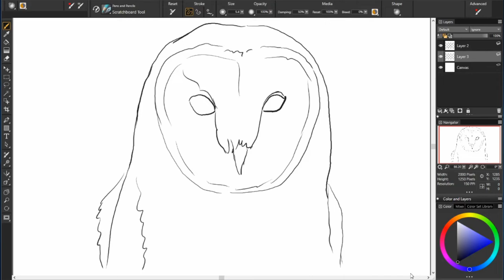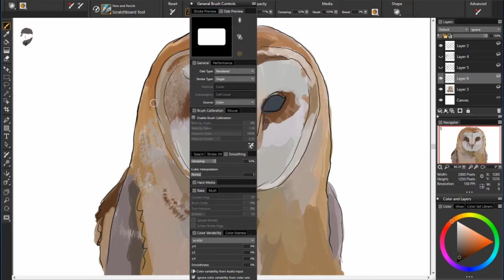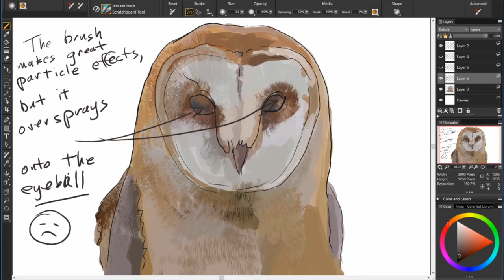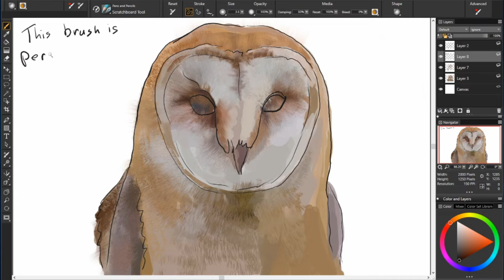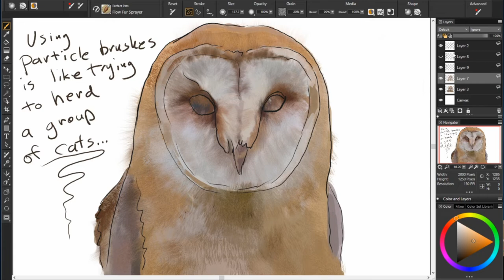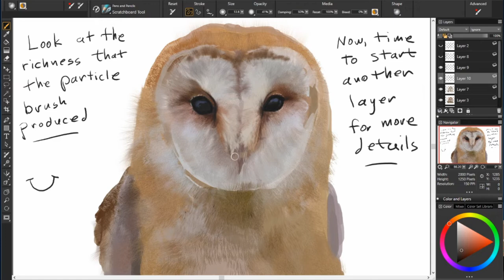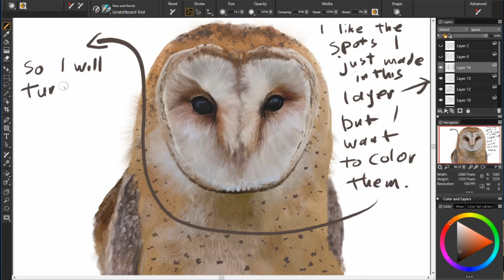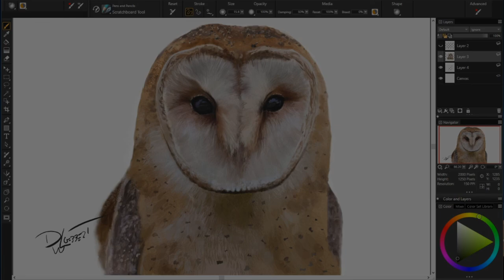79. "Barn Owl" Close-Up Portrait, Easy Four Step Method Digital Painting Tutorial by David Luebbert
1. Sketch
2. Blocking in separate forms
3. Details
4. Final clean up

The main tool in this one was a particle brush, something unique only to digital painting.  It took quite a while until I found the right brush for the job!

FIND ME HERE:
SOFTWARE:
Windows 10